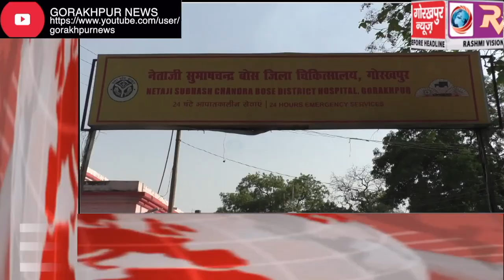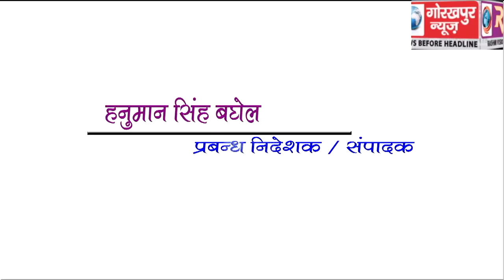GORAKHPUR NEWS headline -28-04-2019